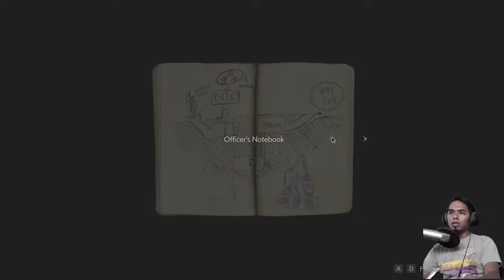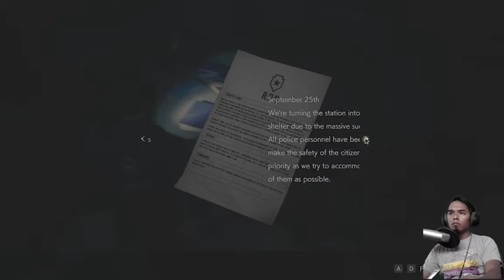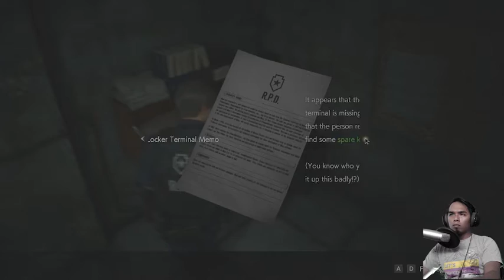Graphicnya mantap - Resident Evil 2 Remake Demo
pada video kali ini ,nyobain resident evil 2 remake ,game lawas yang dibuat ulang dengan grapis yang lebih mantap